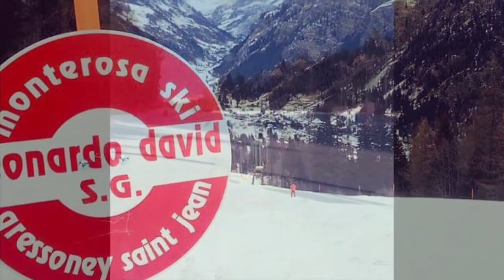Pista leonardo david o Weismatten a Gressoney San Jean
CLICCA SULLA CAMPANELLA PER ESSERE AVVISATO TUTTE LE VOLTE CHE PUBBLICHIAMO UN NUOVO VIDEO.

Spostiamoci ora in Valle D'Aosta per scoprire la Pista leonardo david o Weismatten che si trova a Gressoney San Jean.

E' una bella pista nera, tecnica ed imegnativa, dedicata al grande Atleta e sfortunato atleta azzurro Leonardo David.